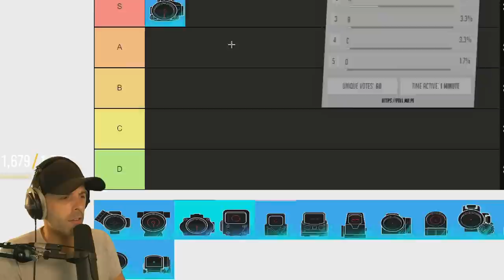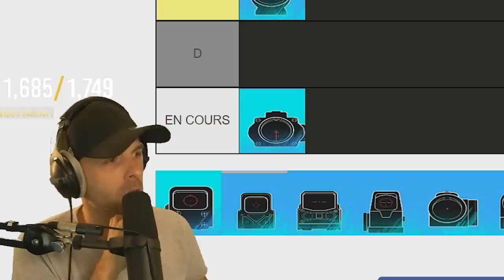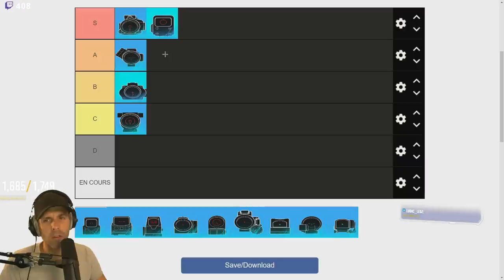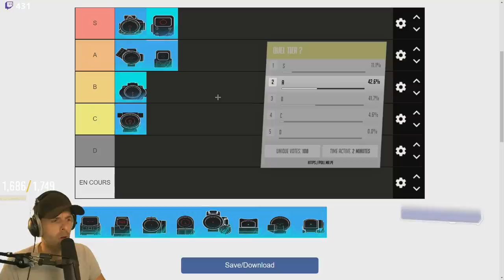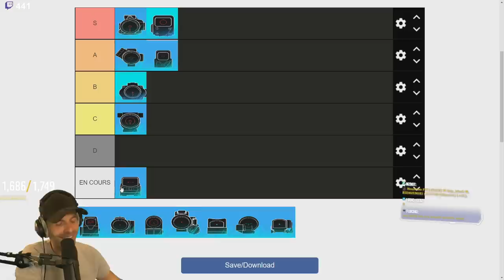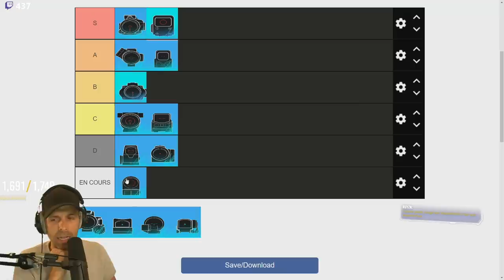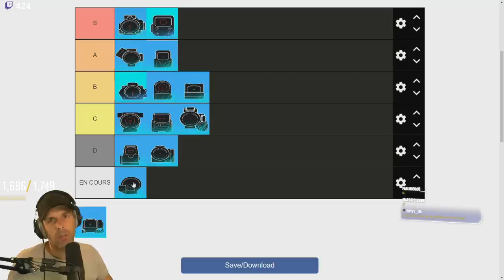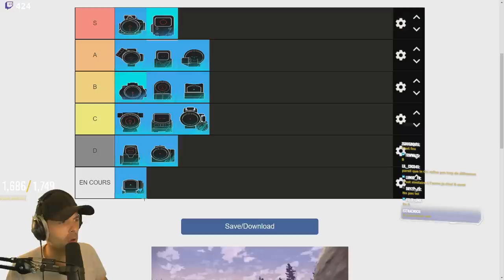Le MEILLEUR VISEUR sur R6 ? 🎓 Tier List - R6s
Je fait une tier list de tous les viseurs sur R6 !